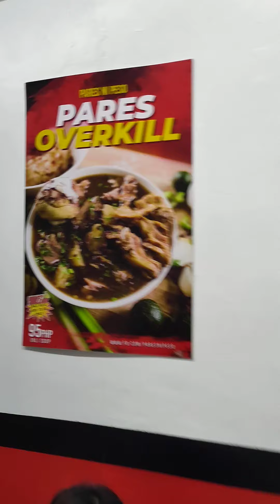pares sa tagulan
pares ni peso trece martires